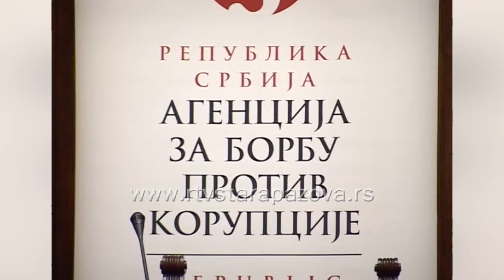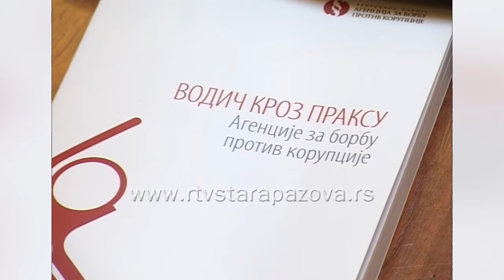Korupcija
Juče je obeležen medjunarodni dan borbe protiv korupcije.